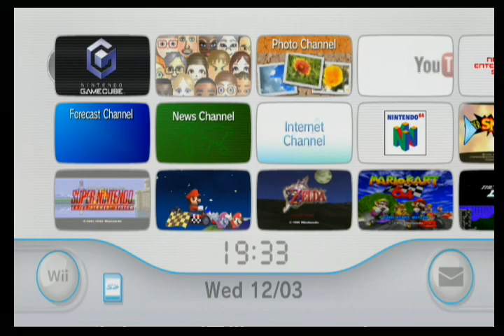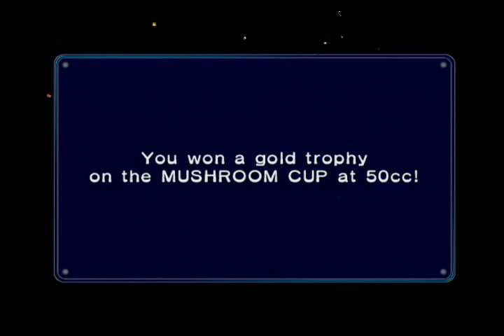Mario Kart Double Dash!! walkthrough part 1: 50cc Mushroom Cup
MY ABSOLUTE FAVOURITE GAME EVER!

We Watch the beginning video of Mario Kart Double Dash!!, start a new save file and do the 50cc Mushroom Cup:

Combo used: Mario and Luigi
Kart used: Red Fire

You have 8 combos at the beginning and 16 playable characters:

Mario
Luigi
Peach
Daisy
Yoshi
Birdo
Baby Mario
Baby Luigi
Koopa Troopa
Paratroopa
Donkey Kong
Diddy Kong
Bowser
Bowser Jr.
Wario
Waluigi

UNFORTUNATELY my favourite combo hasn't been unlocked yet.

And you also have 8 Karts at the beginning:

Red Fire (Mario)
Heart Coach (Peach)
Turbo Yoshi (Yoshi)
Goo-Goo Buggy (Baby Mario)
Koopa Dasher (Koopa Troopa)
DK Jumbo (Donkey Kong)
Koopa King (Bowser)
Wario Car (Wario)

Race 1: Luigi Circuit                  1st                      10 points
Race 2: Peach Beach               1st                       20 points
Race 3: Baby Park                    1st                      30 points
Race 4: Dry Dry Desert             1st                      40 points

03:31: STAR: The best item in MKDD Ever!

03:35: GOT YOU!! Rammed Peach and Daisy with the star!

04:54: HONK HONK the sound the Red Fire makes when you don't have any items.

05:51: GOT YOU!! Rammed Birdo and Yoshi with the star!

05:54: GOT YOU!! Rammed Baby Luigi and Baby Mario AND Bowser and Bowser Jr. with the star!

07:03: THE DOUBLE WHAMMIE First Bowser and Bowser Jr. hit a green shell then i flipped them over again!

08:18: GOT YOU!! Rammed Peach and Daisy with the star!

Final Results;

1st: Mario and Luigi (me)                                                                                              40 points
2nd: Donkey Kong and Diddy Kong                                                                             32 points
3rd: Paratroopa and Koopa Troopa                                                                              24 points
4th: Waluigi and Wario                                                                                                 15 points
5th: Baby Luigi and Baby Mario                                                                                     8 points
6th: Yoshi and Birdo                                                                                                       7 points
7th: Bowser and Bowser Jr.                                                                                           6 points
8th: Peach and Daisy                                                                                                    4 points

AWARDS CEREMONY:

1st: Gold Trophy: Mario and Luigi (me)
2nd: Silver Trophy: Donkey Kong and Diddy Kong
3rd: Bronze Trophy: Paratroopa and Koopa Troopa

UNLOCKED:

        Green Fire (Luigi)

HOW TO UNLOCK: Win 50cc Mushroom Cup